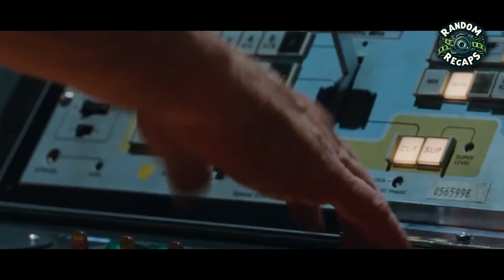Engineers Perform A Ritual To Try To Stop The Fury Of The Gods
The Cabin in the Woods is a 2011 science fiction comedy horror film directed by Drew Goddard in his directorial debut, produced by Joss Whedon, and written by Whedon and Goddard.[5] It stars Kristen Connolly, Chris Hemsworth, Anna Hutchison, Fran Kranz, Jesse Williams, Richard Jenkins, and Bradley Whitford. The plot follows a group of college students who retreat to a remote cabin in the woods where they fall victim to a variety of monsters while technicians manipulate events from an underground facility.

The cabin in the woods recap
Movie recap
Film recap
horror recap